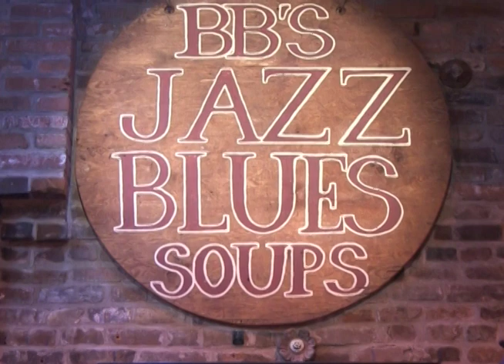Live From BB's Episode 7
Videos from:
 Big George Brock "You Go & I'll Go With You"
Crying Shame "Rolling and Tumbling"
Rich's Rodeo  "My Dog"
Joe and Vicki Price "My Man"
Matt Hiil "Time is Up"
BBSJAZZBLUESSOUPS.COM
- LIVE MUSIC -
7 NIGHTS A WEEK